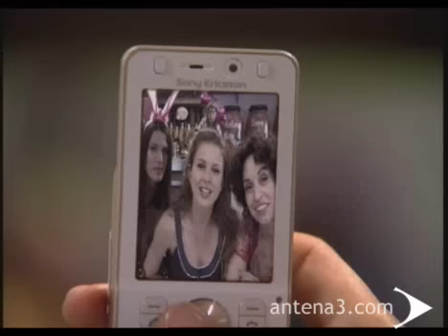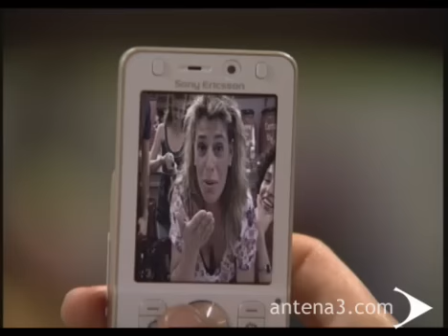Los hombres de Paco - Despedida de soltera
Sara se comunica con sus amigas a través de videocámara en lo que se convierte en una despedida de soltera de la hija de Paco.